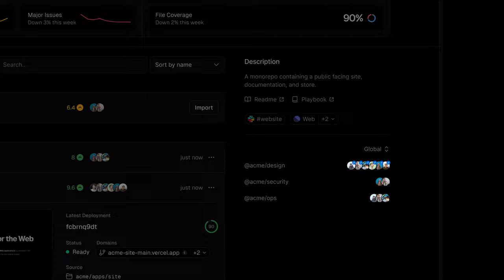Conformance and Code Owners: Move fast, don't break things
Discover new features to Vercel's Developer Experience Platform to help Enterprise teams ship higher quality code, faster—even as teams and codebases scale.